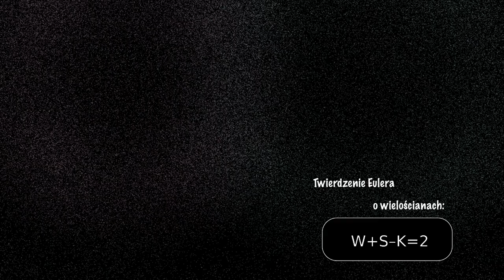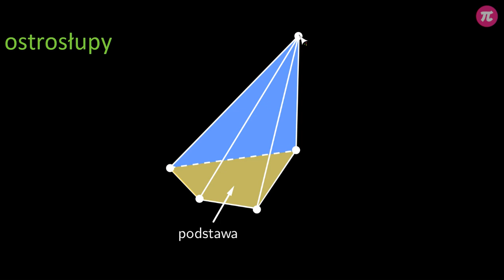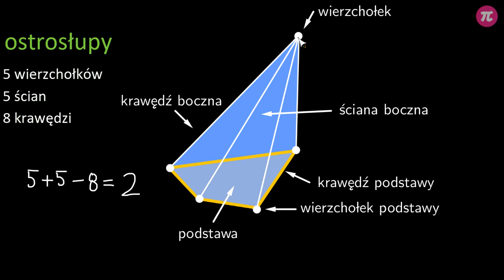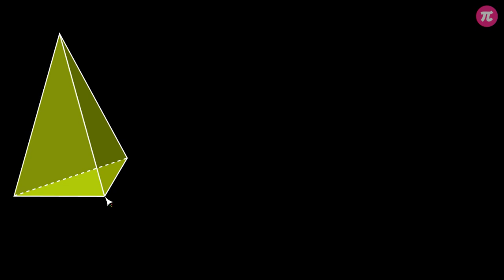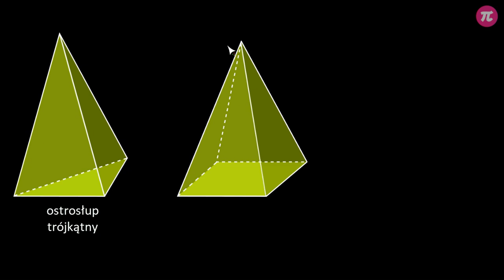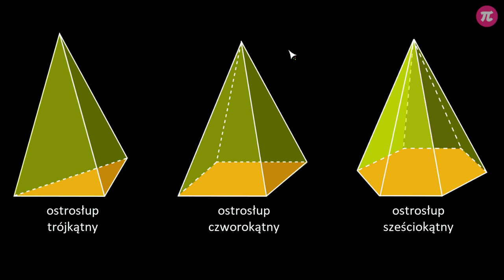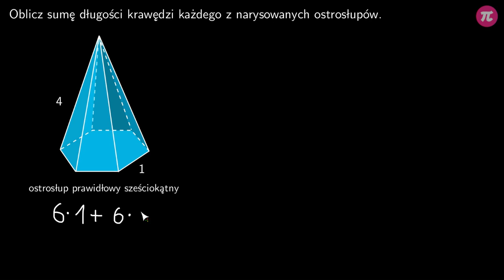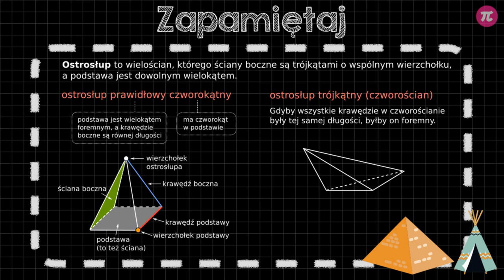Rodzaje ostrosłupów #1 [ Ostrosłupy ]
Z tej wideolekcji dowiesz się:
  - czym jest ostrosłup,
  - w jaki sposób opisywać ostrosłupy,
  - jak nazywać ostrosłupy,
  - czym charakteryzuje się ostrosłup prawidłowy,
  - czym jest czworościan foremny.

PLAYLISTA
Ta wideolekcja jest częścią playlisty [ Ostrosłupy ]:
Ta playlista dotyczy ostrosłupów. Dowiesz się z niej czym są ostrosłupy, jak je opisywać oraz nazywać. Nauczysz się jak obliczać ich objętość i jak rysować dowolne ostrosłupy. Poznasz sposoby na rysowanie ich siatek oraz na wyznaczanie pola powierzchni. Dowiesz się też, jak obliczać odcinki w ostrosłupach korzystając z twierdzenia Pitagorasa.

Tutor: Damian Artyszak
Konsultacja: Zofia Wiśniewska
Grafika podsumowania: Valeriia Malyk
Materiały: Agnieszka Opalińska
Redakcja: Małgorzata Załoga